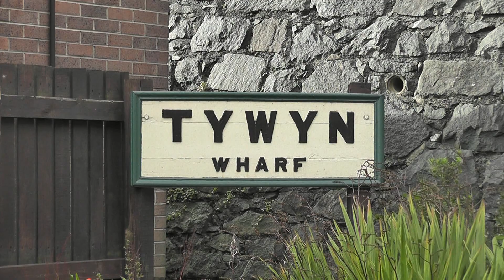Talyllyn Railway - 23/08/10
A quick stop off to the Talyllyn Railway at the end of the day before heading back off to the camp site. We start off at Tywyn where we see 0-4-2T no.7 'Tom Rolt' bringing in her last train of the day before then shunting the empty stock to the sheds at Pendre and giving a nice toot on her two tone whistles. Next we move to Rhydyronen where we see 0-4-2T no.3 'Sir Haydn' in fancy dress as 'Sir Handle' from Rev.W.Awdry's 'The Railway Series'

Filmed on a Panasonic HS60 HD Camcorder